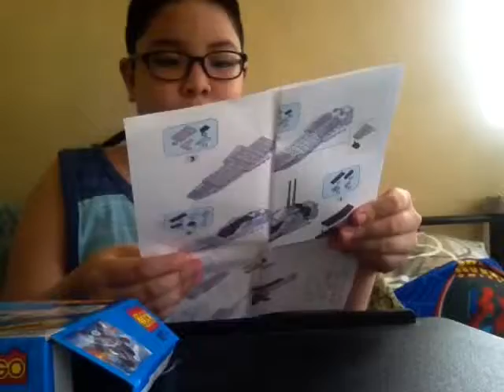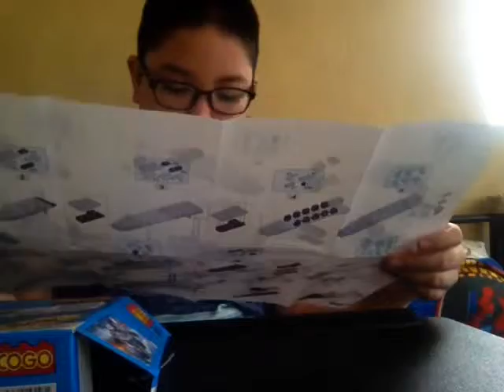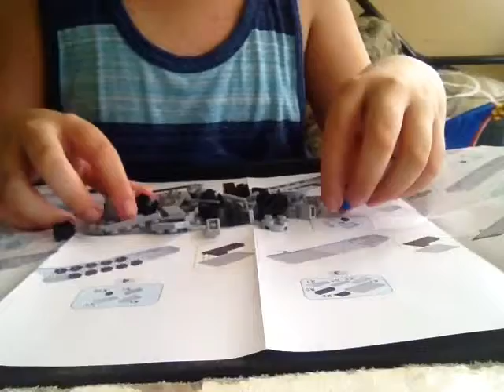COGO POLICE ACTION 3 in 1 (unboxing and assembling) - august 12, 2017